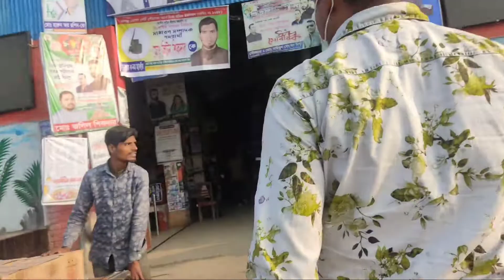কেনাকাটা করতে যাচ্ছি || Anamika Vlogger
কেনাকাটা করতে যাচ্ছি।